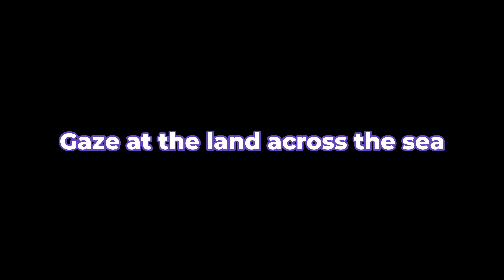【BTS English】BTS Island in the SEOM | Chapter3 Episode4-5 Episode story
2023 BTS 10th Anniversary
BTS Island Pt.2 New Chapter
"Even the Desert Becomes the Sea"

A story for you, and our "Spring Day"